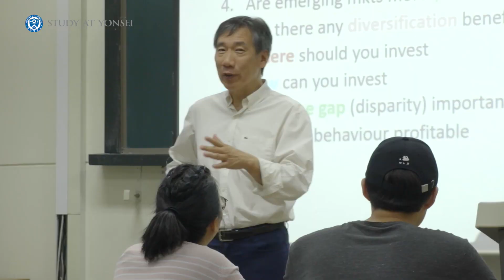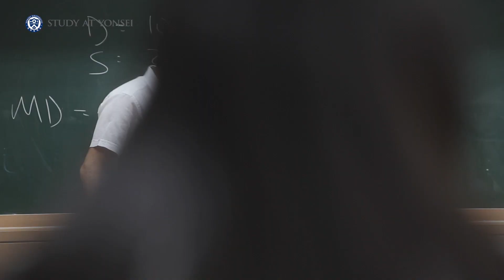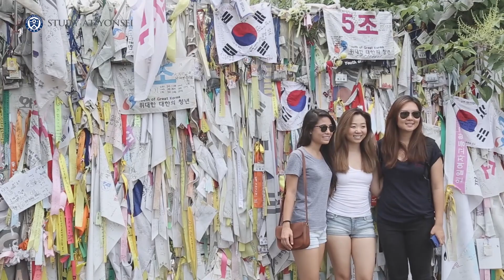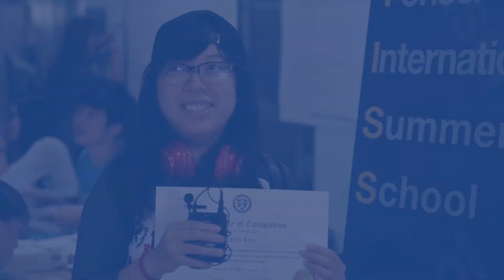YISS 2017 Official Video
Yonsei International Summer School 2017